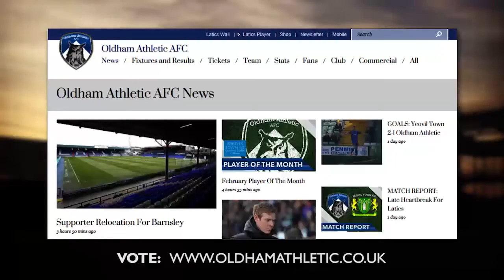Oldham College Goal of the Season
It is now time to vote for your Oldham College Goal of the Season.

to cast your vote.